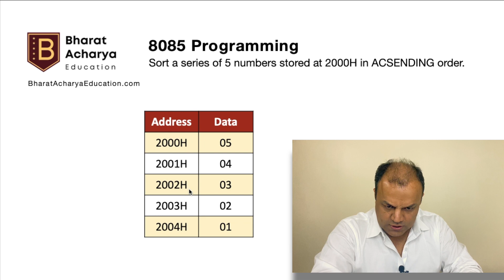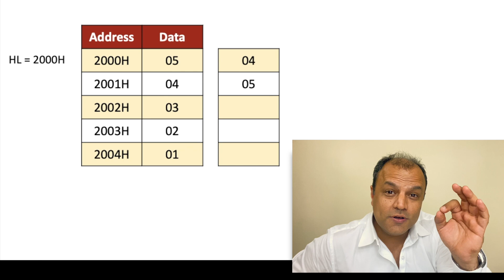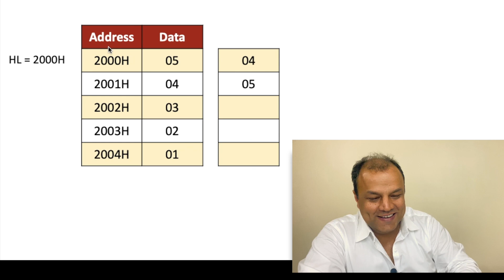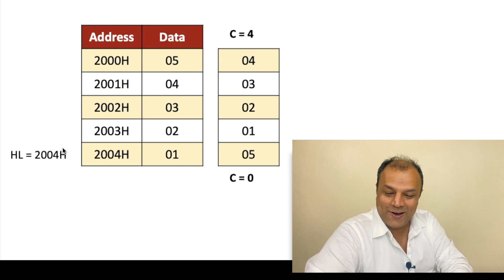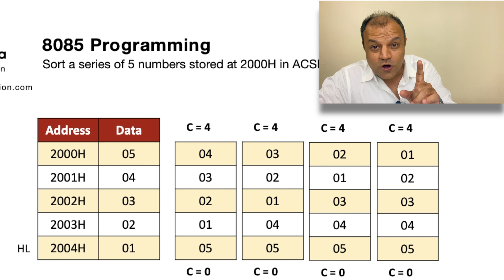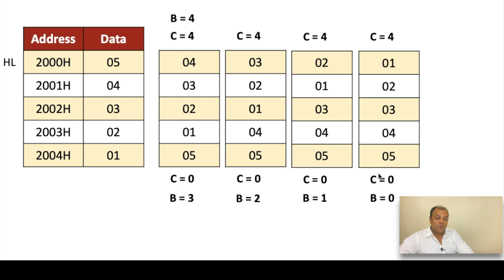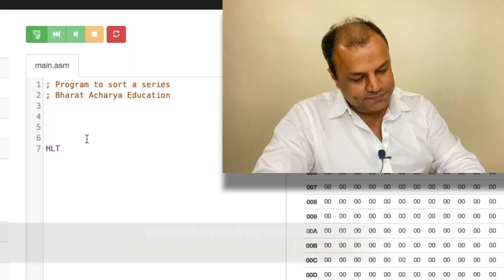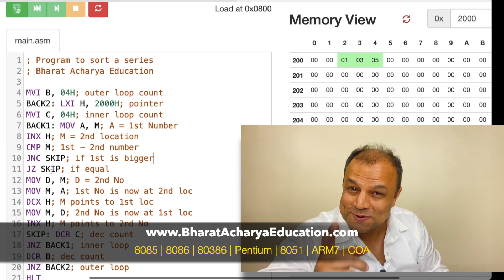8085 | Sorting program on the Simulator | Bharat Acharya Education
𝗝𝗼𝗶𝗻 𝗨𝗻𝗮𝗰𝗮𝗱𝗲𝗺𝘆 𝗳𝗼𝗿 𝗚𝗔𝗧𝗘
𝗕𝗵𝗮𝗿𝗮𝘁 𝗔𝗰𝗵𝗮𝗿𝘆𝗮 𝗘𝗱𝘂𝗰𝗮𝘁𝗶𝗼𝗻 on YouTube